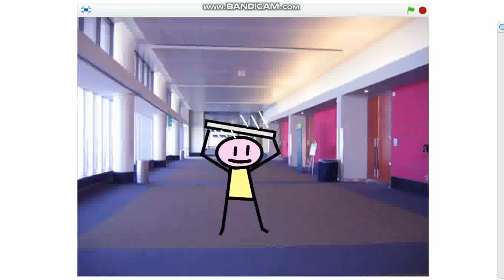lets everybody go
never givu uppu